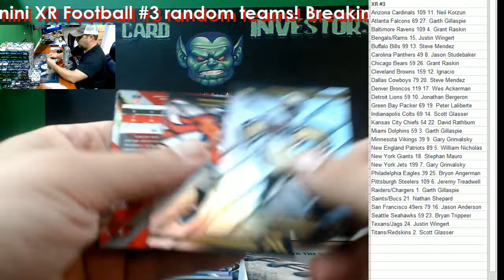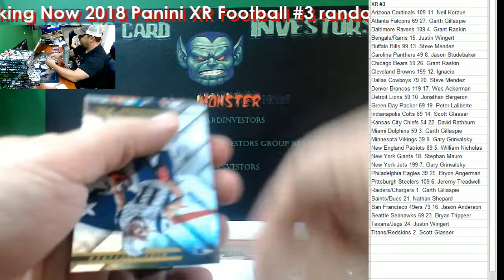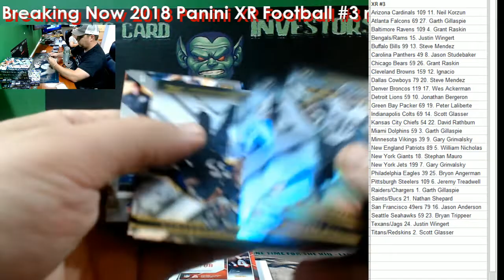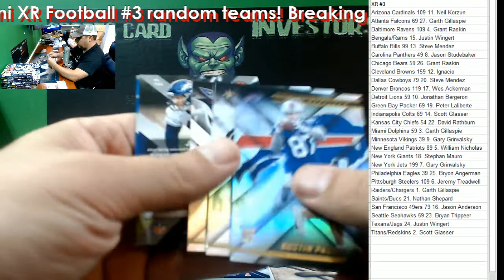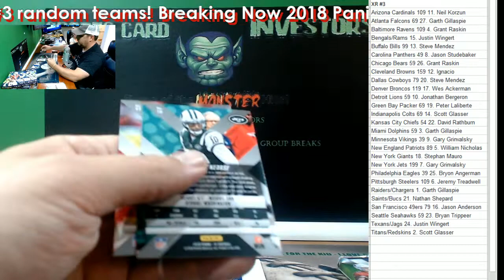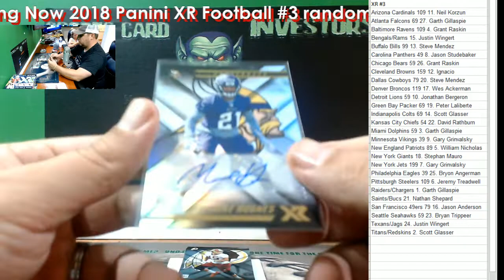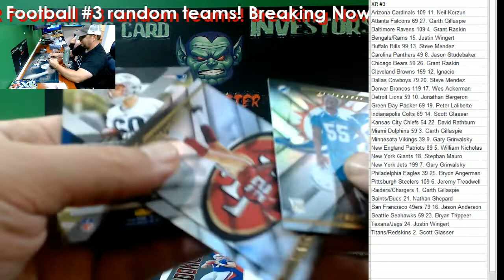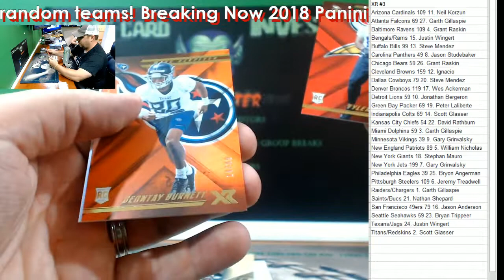2018 Panini XR Football Case #3 Random Teams Joe Mixon 1of1 Auto!